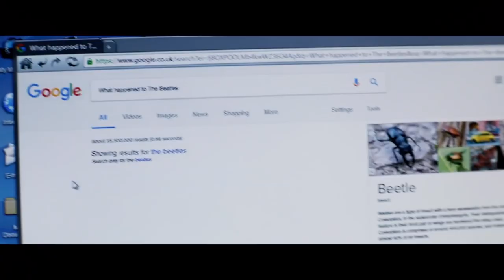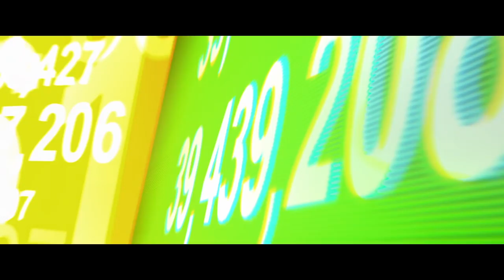Yesterday Featurette - Richard Curtis & Ed Sheeran (2019) | Movieclips Coming Soon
Check out the new movie clip for Yesterday starring Lily James!

US Release Date: June 28, 2019
Starring: Himesh Patel, Lily James
Directed By: Danny Boyle
Synopsis: A struggling musician realizes he's the only person on Earth who can remember The Beatles.